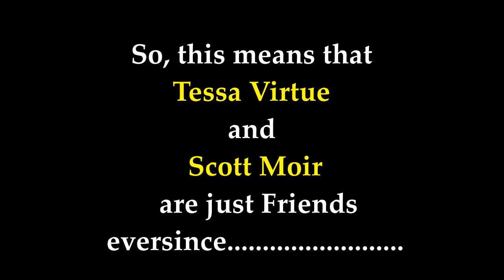Who is Jessica Dube in Scott Moir's Life?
But Scott ended up to Jackie Mascarin.
I am still hoping for TessaANDScott one day!